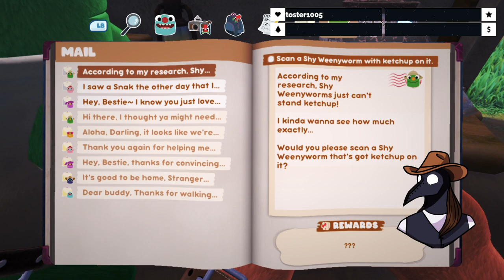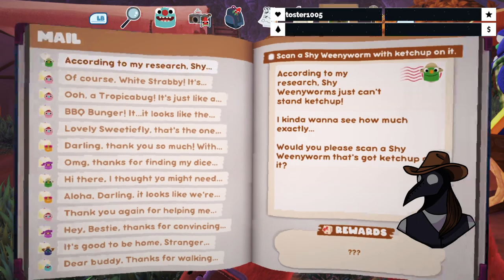BUGS ARE FOOD, NOT FRIENDS | Bugsnax Part 1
A new adventure begins as I enter 2023 with a BANG!